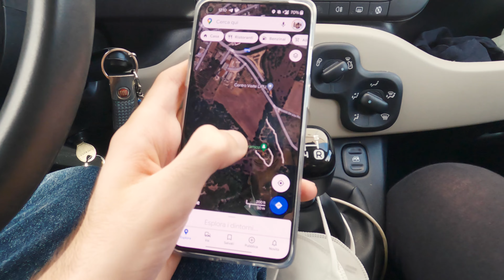Laterza selvaggia e inaspettata 🌱